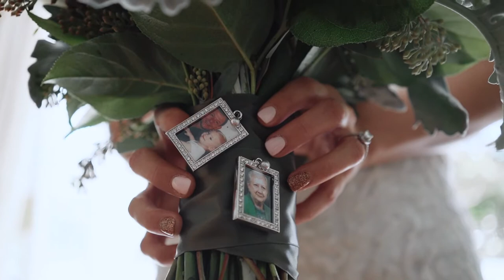Chris + Kristen [ Greenville, SC]